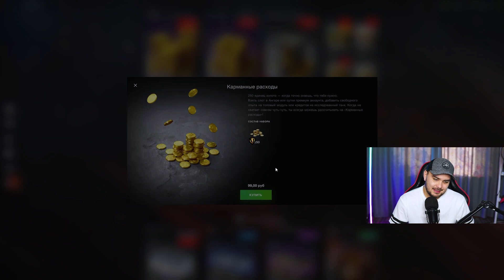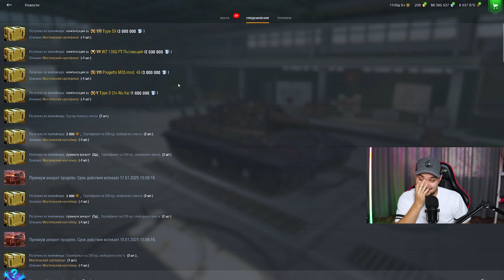САМОЕ БЕЗУМНОЕ ПОСЛЕДНЕЕ ОТКРЫТИЕ МИСТИЧЕСКИХ КОНТЕЙНЕРОВ WoT Blitz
wot blitz
хася блиц
вот блиц